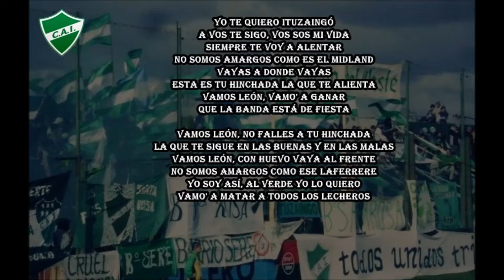Ituzaingó | Yo te quiero Ituzaingó